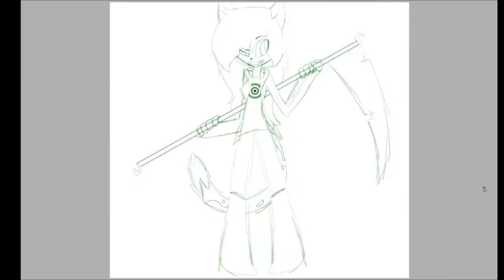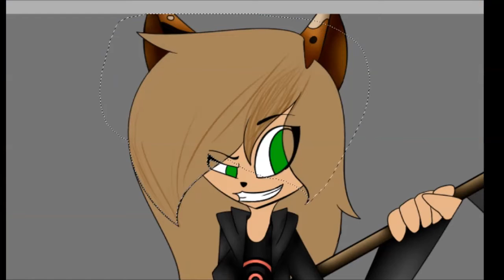When camilla was a badass - speedpaint